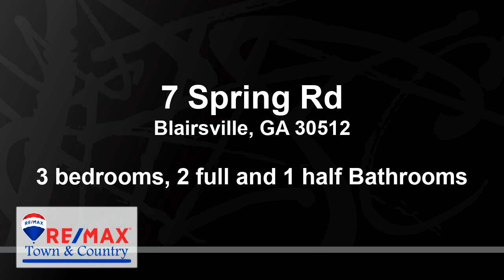Video tour of Residential at 7 Spring Rd, Blairsville, GA 30512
SPACIOUS and SECLUDED. This low maintenance home is located in the desirable TRACKROCK area of Union County. Situated just minutes from downtown Blairsville and all that the area has to offer. Featuring an open floorplan, large master suite, laundry on main, with bonus room / office space. An oversized basement garage with an abundance of space for a craft area, shop and storage.

Bedrooms: 3
Bathrooms: 2 full and 1 half
Square Feet: 3808
Price: $439,000